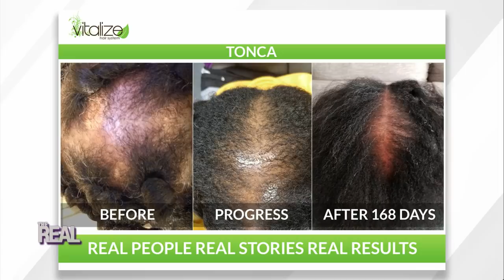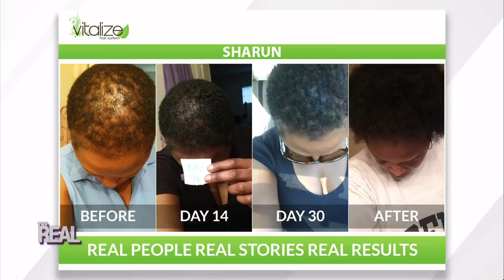Vitalize Hair Launches New Multivitamin Hair Gummy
ad Vitalize Hair has launched a New Multivitamin Hair Gummy, so you can get the benefits of a multivitamin, while growing and maintaining healthy hair.